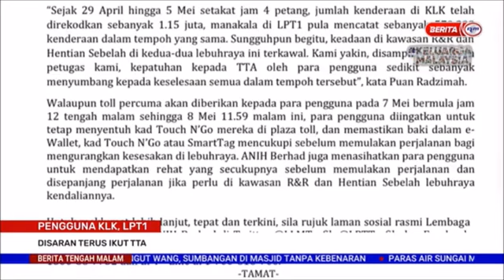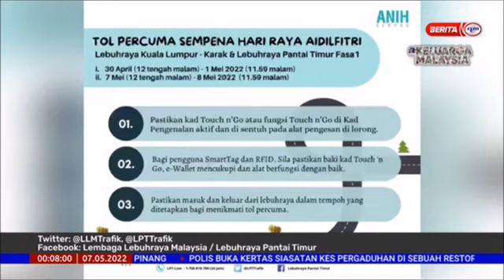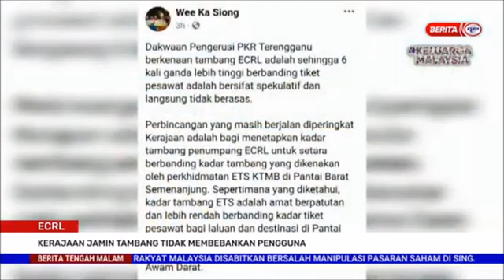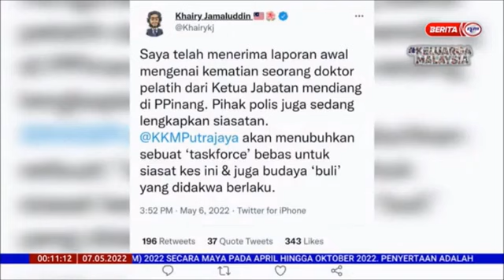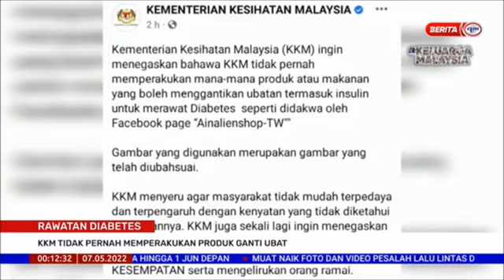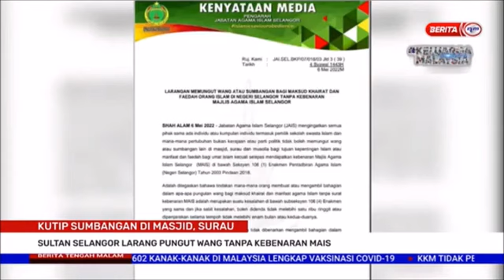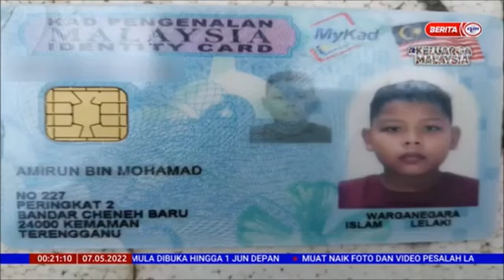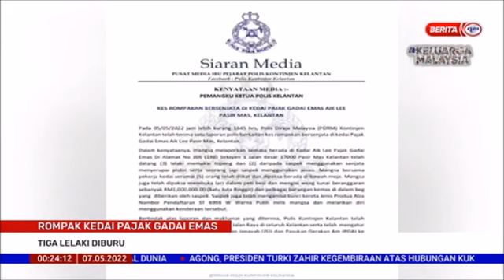7 MEI 2022 - BERITA TENGAH MALAM